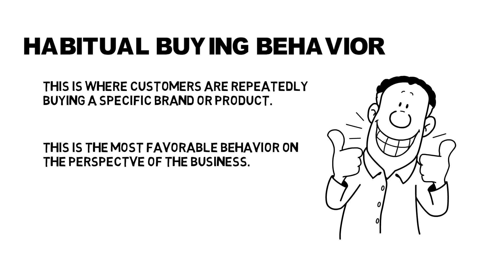Consumer Behavior in Marketing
consumer behavior is how consumers make decisions on buying a product or services

4 types of consumer purchasing behavior

Complex buying behavior
This is where customers are analyzing carefully their decision on buying a product. For this behavior, cost is not a major issue, but the understanding the different use, features and benefit of the products are more of their major concern.

For example.

You want to buy a new house and you really find time to go to different subdivision to find the best house for you. You consider the proximity of the house on major establishment that you think are important. These includes school, mall, supermarket, hospital etc.

Dissonance-reducing buying behavior
This behavior is where a customer is having a hard time to decide on a product and focused on factors such cost, convenience and features

For example:

You want to buy a new shoes, but you have a limited budget. You're not sure what shoes is fit for you. That's why you keep on asking the sales lady on the different options that are available.

Habitual buying behavior
This is where customers are repeatedly buying a specific brand or product. This is the most favorable behavior on the perspectve of the business.

Variety-seeking behavior
This is where customers are always finding new brand or product to use or buy. This is the opposite of the habitual buying behavior.

Over-all consumer purchasing behavior can be used by Managers to sell their products or service effectively.